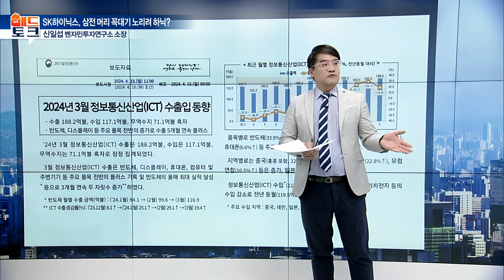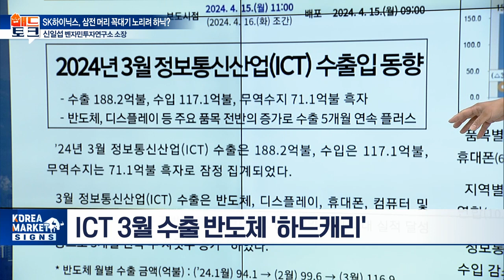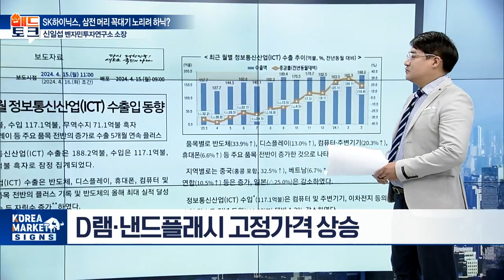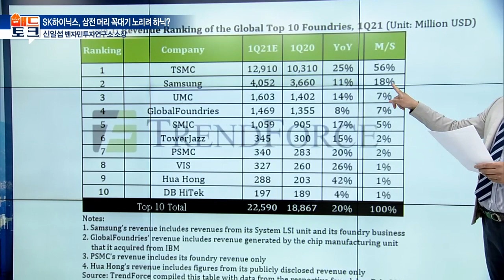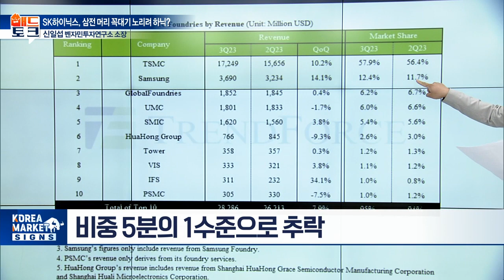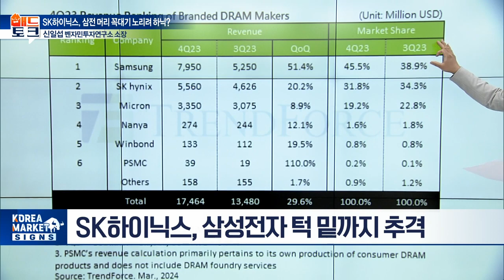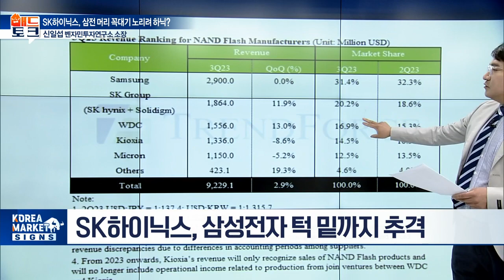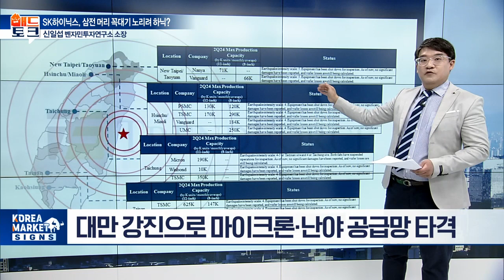SK하이닉스, 삼전 머리 꼭대기 노리려 하닉? | Market Signal (20240416)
sk하이닉스 하이닉스 하이닉스(000660), 삼전 머리 꼭대기 노리려 하닉?
- ICT 3월 수출 반도체 '하드캐리'
- SK하이닉스 D램·낸드플래시 점유율 상승
- 대만 강진으로 마이크론·난야 공급망 타격